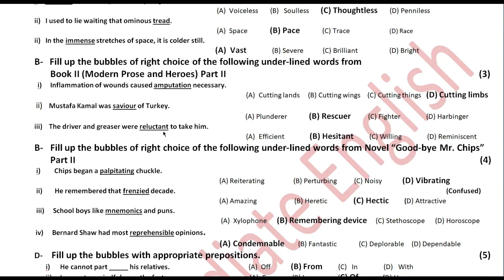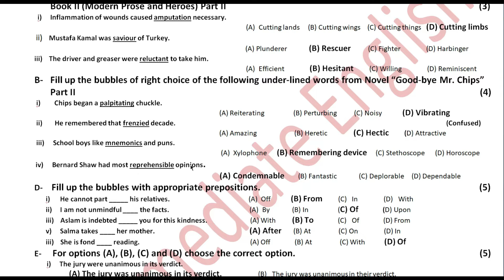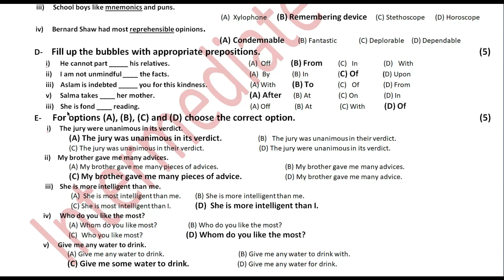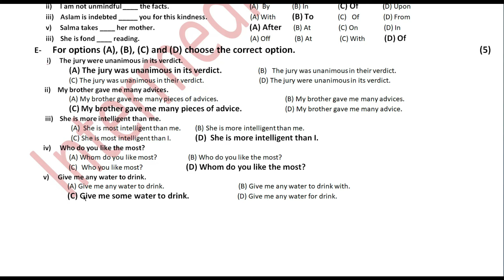Sargodha Board 2nd Year | Objective Paper | Annual Group 2nd | 2019